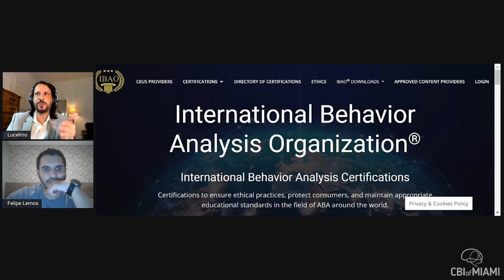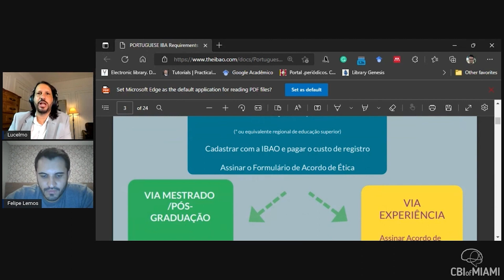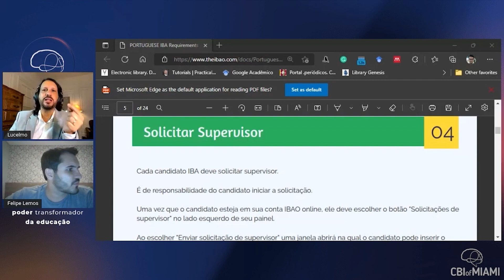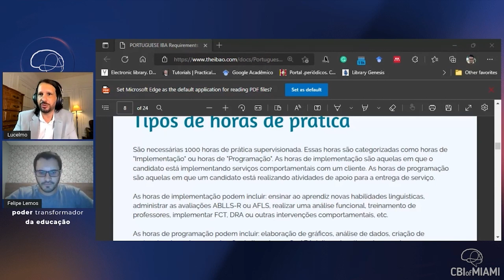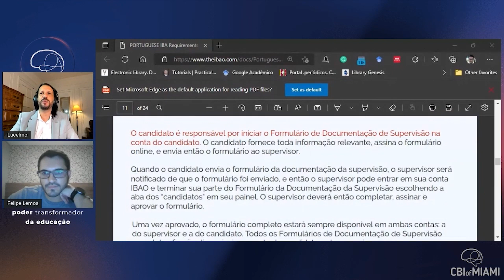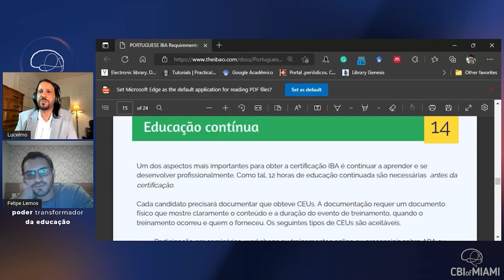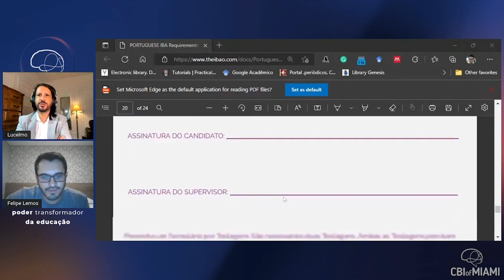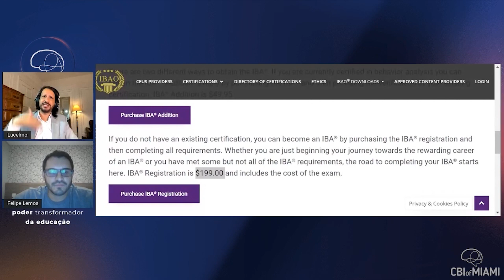Certificação internacional de Analista do Comportamento. Como funciona o IBAO?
Livro Crítica À Pseudociência Em Educação Especial

Conheça nossa Pós-Graduação em ABA (100% de Professores Mestres e Doutores)

Conheça nossa Pós-graduação em Educação Especial e Inclusiva para Autismo e Deficiência Intelectual Baseadas em Evidências:

Manual Diagnóstico e Estatístico de Transtornos Mentais - DSM-5-TR
CUPOM: LUCELMOLACERDA

Os educadores do CBI OF MIAMI, Lucelmo Lacerda, doutor em educação e especialista em educação especial, juntamente com Felipe Lemos, psicólogo e Supervisor em ABA (Análise do Comportamento Aplicada), participam de uma transmissão ao vivo para discutir os detalhes do processo de certificação oferecido pela IBAO, uma renomada organização internacional dedicada à certificação em Análise Aplicada do Comportamento. Durante a live, eles compartilharam informações valiosas sobre como o programa funciona, destacando a importância e os benefícios dessa certificação para profissionais na área educacional e psicológica.

Lucelmo Lacerda é Professor, Doutor em Educação pela PUC-SP com estágio pós-doutorado em Psicologia na UFSCar, Psicopedagogo, Professor da Especialização em ABA do CBI of Miami e da Especialização em Autismo da Universidade Federal de Tocantins, atuou como especialista no Grupo de Trabalho do Conselho Nacional de Educação Especial - CNE para a elaboração de novas Diretrizes Nacionais de Educação Especial.

Endereço para correspondência: Av. Alfredo Ignácio Nogueira Penido, nº 335, Sala 401, Parque Residencial Aquarius, São José dos Campos/SP, CEP: 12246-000